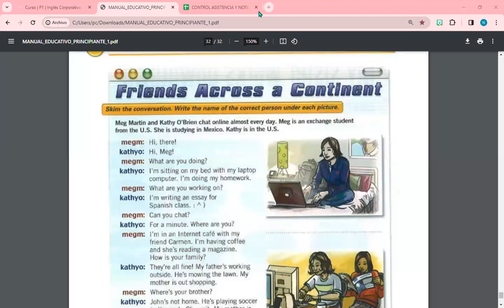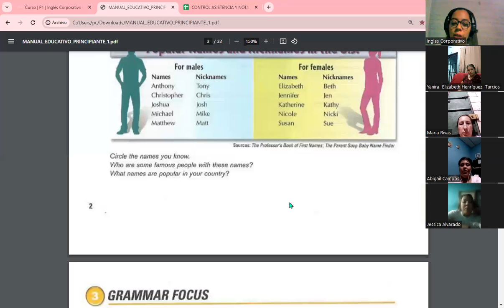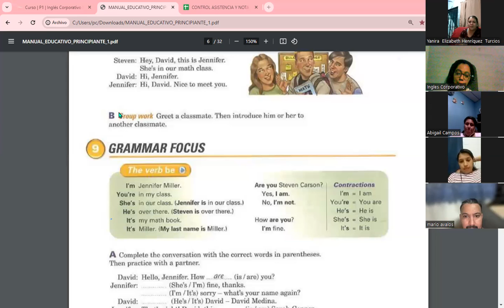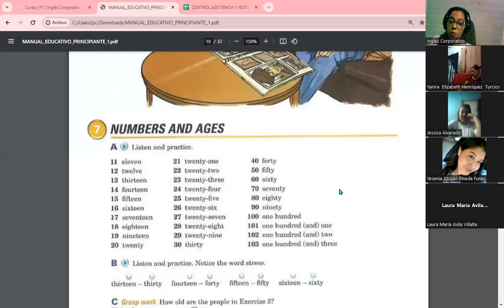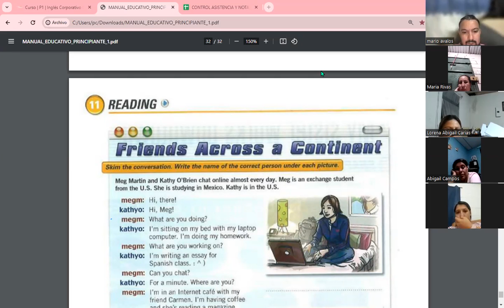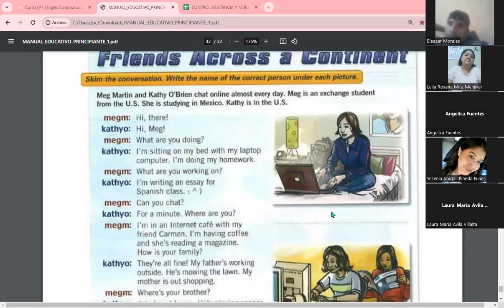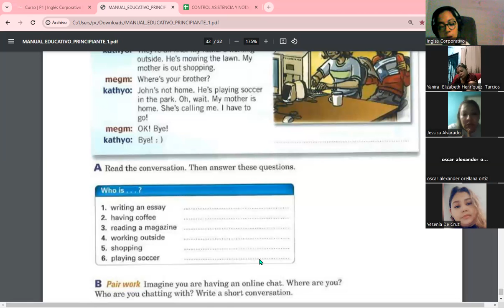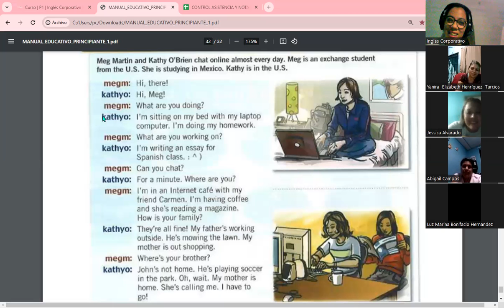Session 16-23-11-23-FI-REGA-117-Carranza-Reading Practice using present continuous